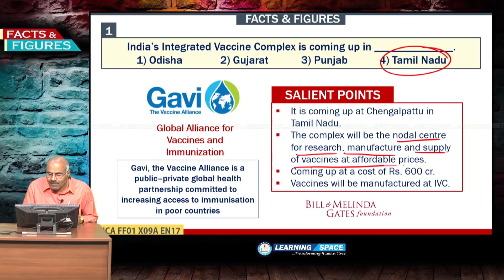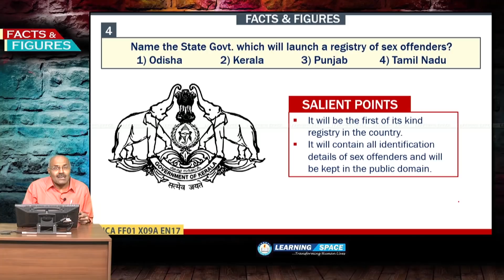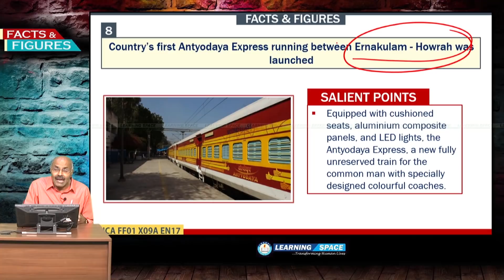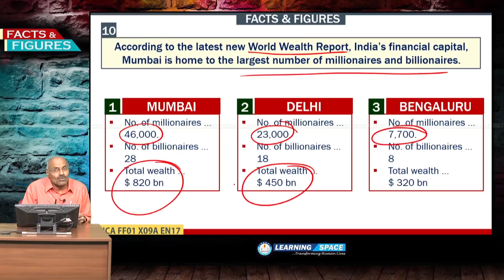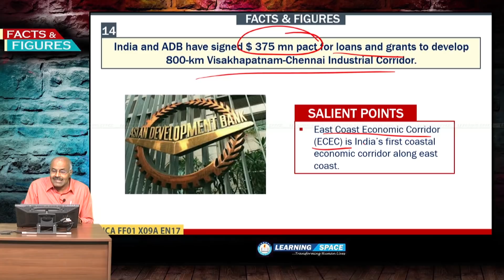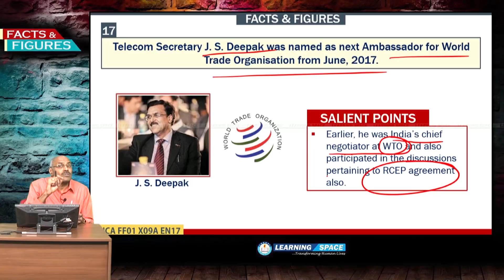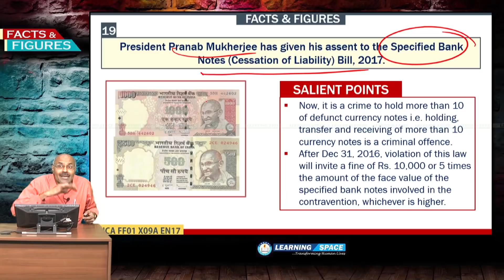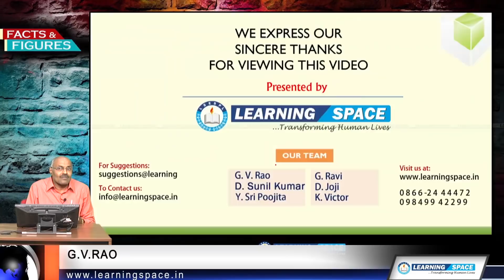Current Affairs "FACTS & FIGURES" of 9th Week (27th Feb to 5th Mar) of 2017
Every week you will have 5 live sessions on “Editorial Discussion” along with “3 capsules” on various topics as well as “Why & How” & “Facts & Figures”. Hence, every week, you will have 10 modules in each play list.

This video is on "FACTS & FIGURES" for the period of 27th Feb to 5th Mar of 2017.